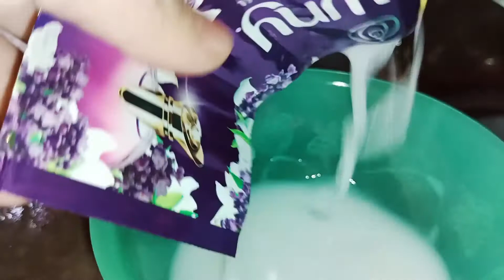BUAT KAMAR MANDI WANGI TAHAN LAMA 🔴 KEGIATAN IBU RUMAH TANGGA SEHARI2